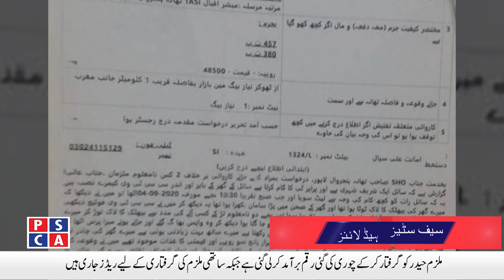FIR has been registered against citizen for Showing Pistol on Facebook | Safe City News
FIR has been registered against citizen for Showing Pistol on Facebook